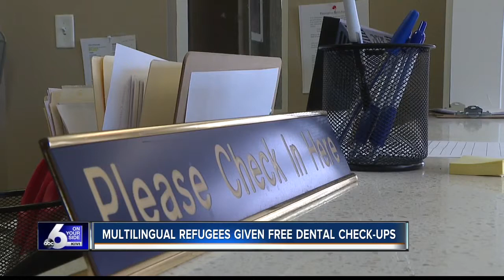Multilingual refugees given free dental check ups (Mirror)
At Genesis Community Health Clinic Friday, Idaho State Dental Association accommodated multinational refugees by providing interpreters and dentists free of charge.